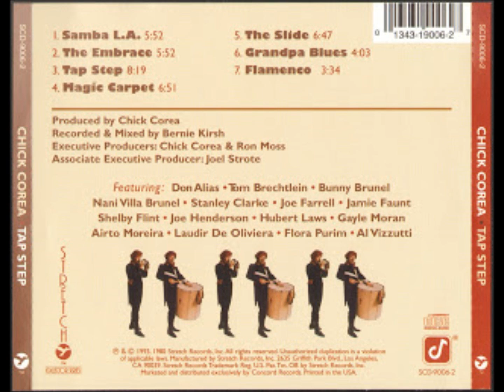Chick Corea - The Slide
Taken from the Tap Step album released in 1980.